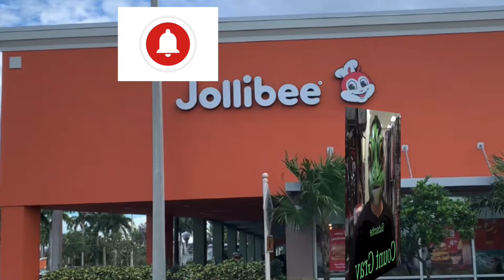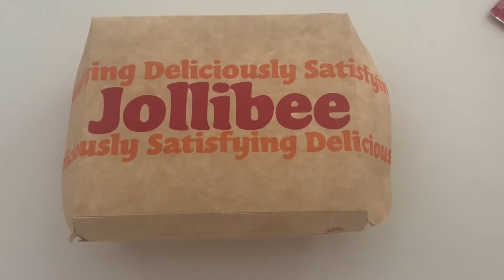JOLLIBEE SPHAGHETTI AND CHICKEN MUCHBANG